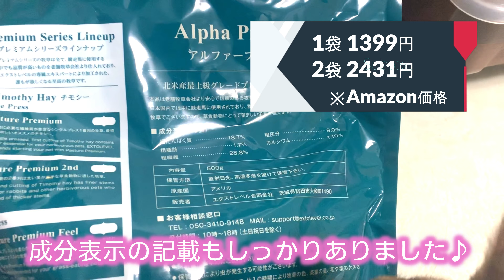【ご馳走】最高級アルファルファ買ってみた😆🎁 Premium Grade Alfalfa Hay【ネザーランドドワーフ♂５ヶ月】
プレミアムシリーズのアルファルファを、この度購入してみました🎉

毎日朝晩、一掴みずつ与えています🌱
栄養沢山とって、元気に長生きしてね☺️💕

名前：うーちゃん
種：ネザーランドドワーフ
色：薄いチェスナット
性別：雄

My name is U-chan.
type：Netherland dwarf rabbit
color：Chestnut
male：♂
Birthday： 2019/12/10